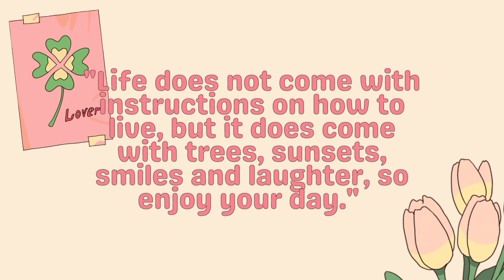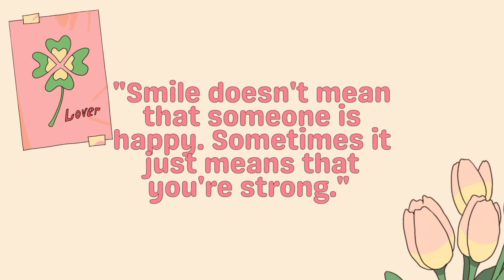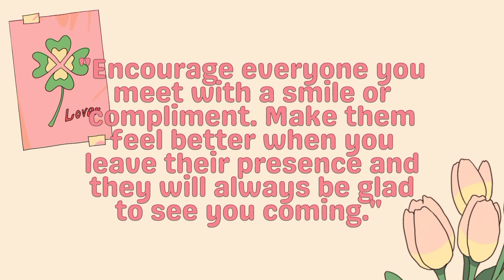Smile doesn't mean that someone is happy... | @Window of Quotes